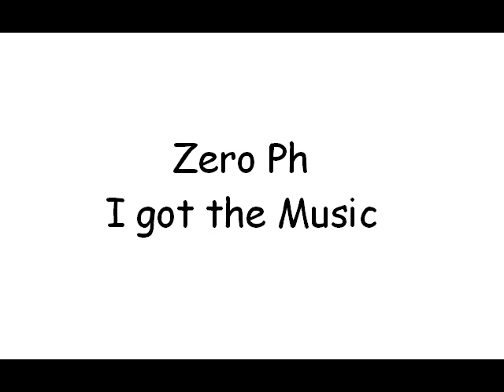[PC] Zero Ph - I got the Music